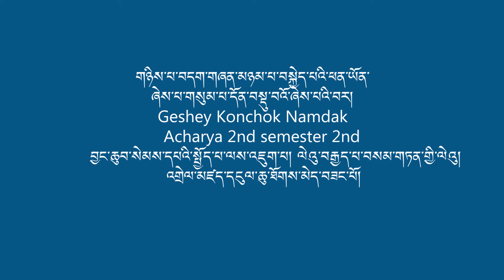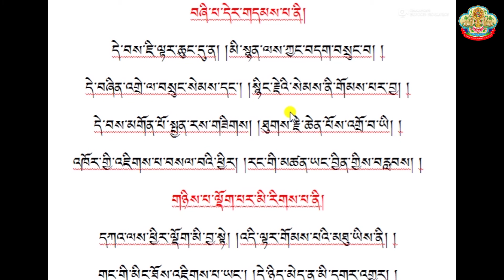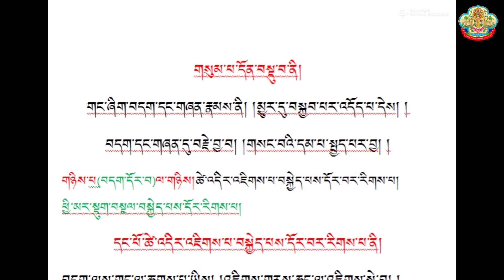18 གཉིས་པ་བདག་གཞན་མཉམ་པ་བསྐྱེད་པའི་ཕན་ཡོན་ཞེས་པ་གསུམ་པ་དོན་བསྡུ་བའོ་ཞེས་པའི་བར།Geshey Konchok Namdak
གཉིས་པ་བདག་གཞན་མཉམ་པ་བསྐྱེད་པའི་ཕན་ཡོན་ཞེས་པ་གསུམ་པ་དོན་བསྡུ་བའོ་ཞེས་པའི་བར།
Geshey Konchok Namdak
     Acharya 2nd semester 2nd
          བྱང་ཆུབ་སེམས་དཔའི་སྤྱོད་པ་ལས་འཇུག་པ། ལེའུ་བརྒྱད་པ་བསམ་གཏན་གྱི་ལེའུ།
     འགྲེལ་མཛད་དངུལ་ཆུ་ཐོགས་མེད་བཟང་པོ།